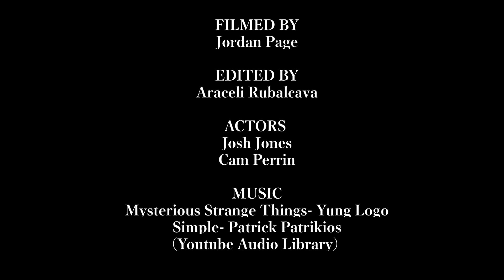No Legend - Thriller Short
A young man thinks twice about the urban legends told to him as a child.
(filmed/released spring 2021)

Grab some popcorn and enjoy my small films! 🎥🍿